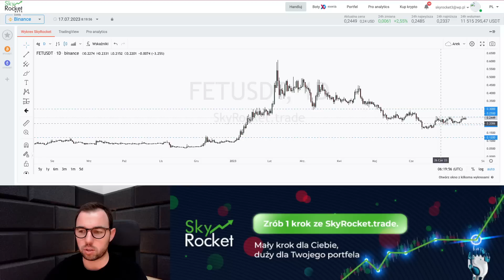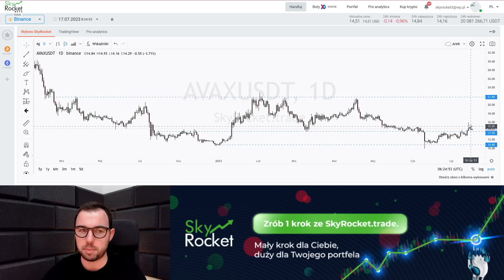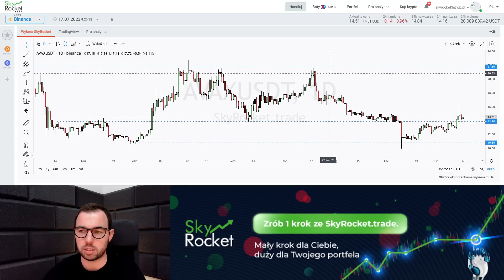Koniec optymizmu? - Analiza rynków - 12 projektów!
👉 Zarejestruj się na Exmo z kodem "kryptoraport"" i zgarnij pakiet PREMIUM*!

Optymizm wywołany wygraną przez Ripple batalią sądową z SEC został zgaszony jak pet w popielniczce. Kurs BTC już w piątek zanegował bowiem cały czwartkowy wzrost, przez co wciąż utrzymuje się on w konsolidacji między wsparciem w wysokości 29 500 USD a oporem w rejonie 31 500 USD. Z technicznego punktu widzenia, układ ten wciąż postrzegać można oczywiście pro-wzrostowo. Niemniej jednak, uwzględniając, że przed nami względnie spokojny tydzień, na wybicie z niego przyjdzie nam pewnie poczekać przynajmniej do połowy kolejnego tygodnia, tj. do czasu lipcowego posiedzenia FOMC.
W dzisiejszym odcinku analizuję: BTC, ETH, ADA, COMP, FIL, MKR, GRT, FET, ATOM, ZIL, MANA, AVAX

Spis treści:
00:00 Wstęp
00:52 BTC,
10:25 ETH,
12:50 ADA,
14:06 COMP,
16:10 FIL,
17:33 MKR,
18:43 GRT,
19:23 FET,
20:19 ATOM,
21:59 ZIL,
23:02 MANA,
24:25 AVAX

*pierwsze 30 osób, które się zarejestruje otrzymuje pakiet PREMIUM!

W materiale zawarta jest promocja i lokowanie produktu.